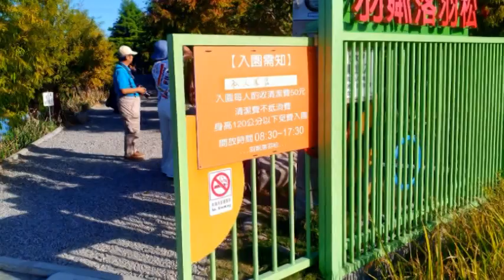泰安落羽松秘境2020/11/19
台中市后里區泰安落羽松祕境+苗栗縣銅鑼 杭菊花季2020/11/19(星期四)
橫拍照片合輯已上傳YouTube，以方便投放到電視上觀賞(須有智慧電視或其他裝置。)
今天行程參考
1今天由新營搭區間車5:33~5:55嘉義轉搭自強5:57~7:44后里轉搭區間車8:10~8:13泰安，租借公共腳踏車，前往台中市后里區泰安落羽松祕境。返回還車(扣20元)後，搭區間車泰安10:18~10:31銅鑼，走路第一次前往苗栗縣銅鑼 杭菊花季，O型走了一大圈。返程銅鑼區間車14:34~15:35台中轉搭自強16:13~17:40新營
2前往苗栗縣銅鑼 杭菊花季會場，背包客建議走地下道到後車站走路前往，放慢腳步邊走邊欣賞。走到銅鑼九湖休閒農場，可左轉到秋美人農場附近，這裡花卉最壯觀。